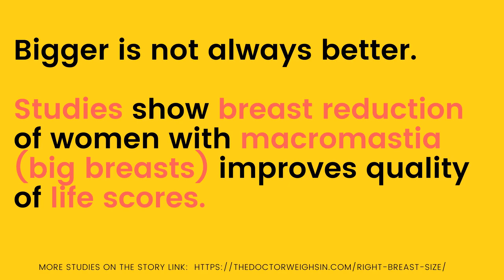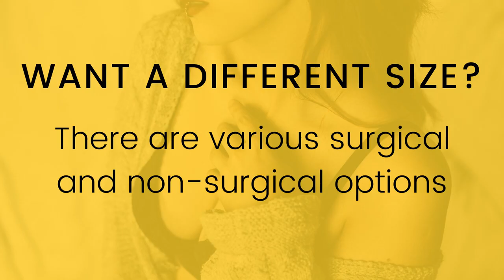Does breast size really matter?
The Doctor Weighs In on your LifeStory and your boobs!  View for the perfect breast size of your body type.

One of our most popular stories is, "How Do You Know if You Have the Right Breast Size", written by Pankaj Tiwari, M.D. Dr. Pankaj is a board-certified Plastic Surgeon serving at Midwest Breast & Aesthetic Surgery. Dr. Tiwari focuses on breast reconstruction with advanced microsurgical techniques (DIEP and GAP flaps) and the treatment of lymphedema.

What is your right breast size and how to both increase and decrease the size!